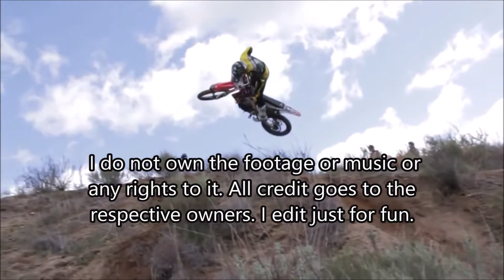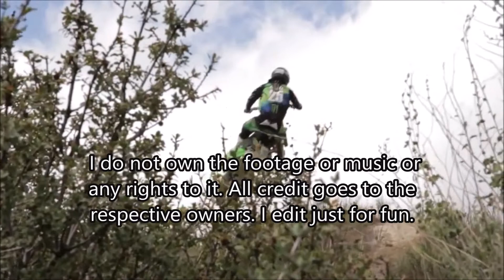466 Edits// motocross freeride edit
song title/artist at end of video along with credits. enjoy!